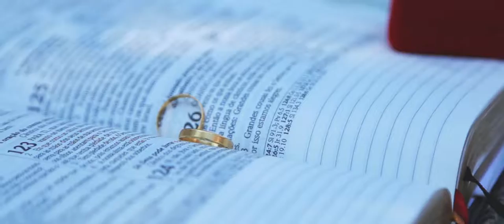Letícia & Jefté | Trailer